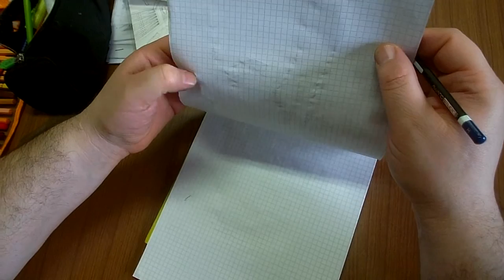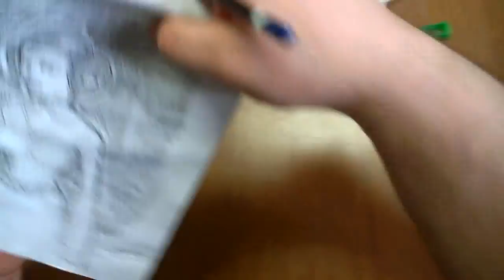Fumetti:Davide Fabbri disegna la Principessa Leila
Il grande Fumettsta di Forlì,Davide Fabbri disegna in diretta un personaggio di Star Wars,durante la Conferenza che ha tenuto alla Biblioteca di Bertinoro (FC),per il Corso di Fanzine e Fumetti organizzato dalla Cooperativa Gulliver e da Fanzine italiane di Forlì (FC).

The great designer of Forlì, Davide Fabbri draws live a Star Wars character, at the Conference held at the Library of Bertinoro (FC), in the course Fanzine and Comic Books organized by the Cooperative Gulliver and Italian Fanzine the Forlì (FC ). In order to see the site of the
If you want to see the video tribute to the artist Davide Fabbri click on this